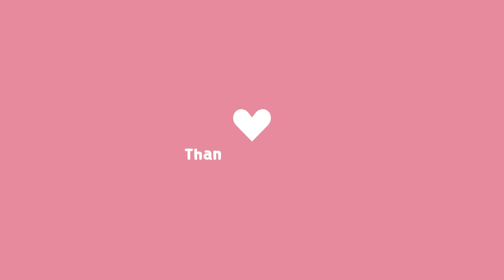How to Feel a Connection to Your Ojas | Ayurvedic Meditation Practice to feel your strength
Ojas is a concept in Ayurveda, an ancient system of medicine that originated in India. According to Ayurveda, ojas is considered to be the subtle essence of all the body's tissues and is vital for maintaining health and well-being. It is often described as the essence of vitality, immunity, and life force.

Ojas is believed to be responsible for promoting physical and mental strength, endurance, and overall resilience. It is considered a vital substance that supports the body's immune system, helps in recovery from illness, and contributes to emotional balance and clarity of mind.

Various factors, including a balanced diet, proper sleep, and a healthy lifestyle, are thought to contribute to the production and maintenance of ojas. On the other hand, factors such as stress, improper diet, and unhealthy habits are believed to deplete ojas.

Ayurvedic practices, including specific dietary recommendations, herbal remedies, and lifestyle choices, aim to balance and enhance ojas to promote optimal health and well-being. It's important to note that while Ayurveda provides valuable insights into holistic health, its concepts may differ from those of conventional medicine, and individual experiences with Ayurvedic practices can vary.